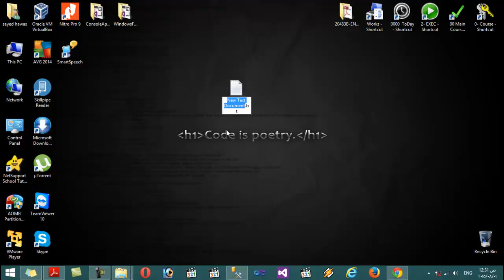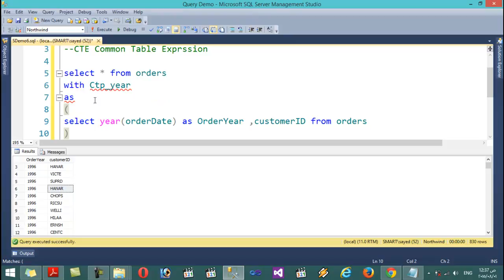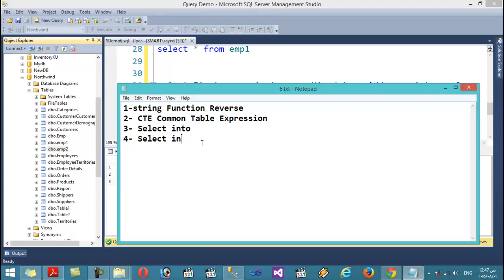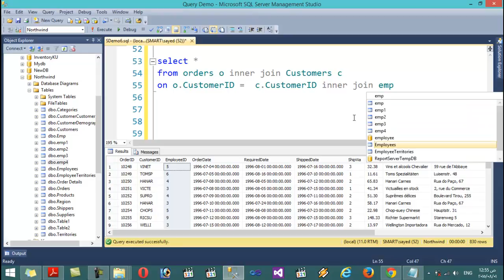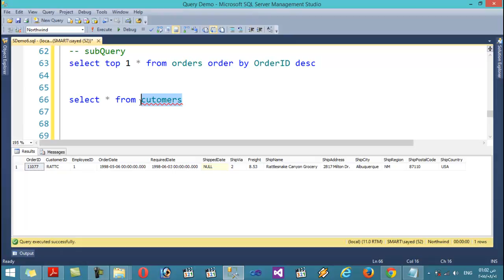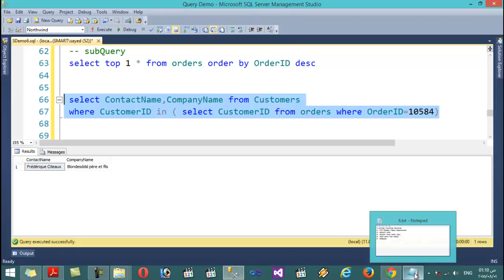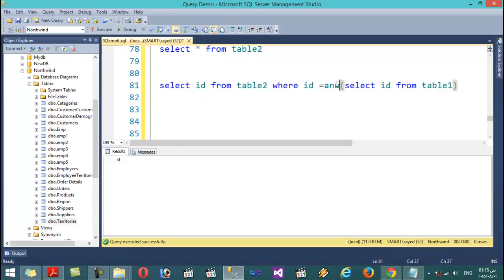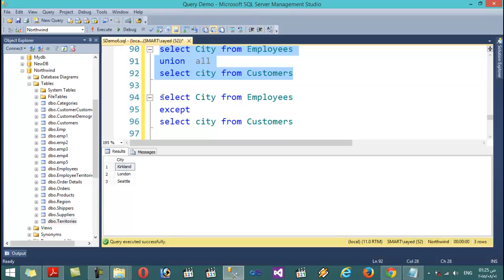19- CTE,Select into,Sub-query,union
CTE,Select into,Sub-query,union
1-string Function Reverse
2- CTE Common Table Expression
3- Select into
4- Select into With Join
5- Join more two table
6- Subquey
   - any
   - exists
7-union
  union All
  Except
  intersect